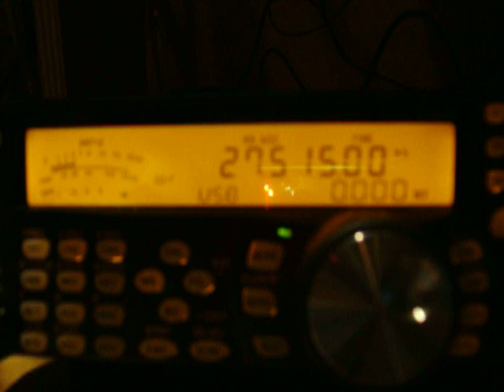27.515 usb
ecoute